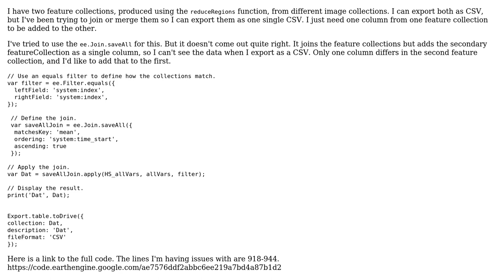GIS: Google Earth Engine: join featureCollections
With thanks & praise to God, and with thanks to the many people who have made this project possible! | Content (except music & images) licensed under CC BY-SA | Music | Images & others | With thanks to user mikejwilliamson user menes user Jonas and the Stack Exchange Network Trademarks are property of their respective owners. You are responsible for your own actions.